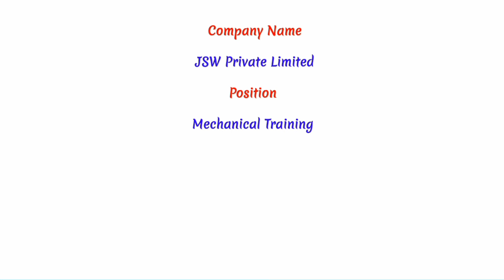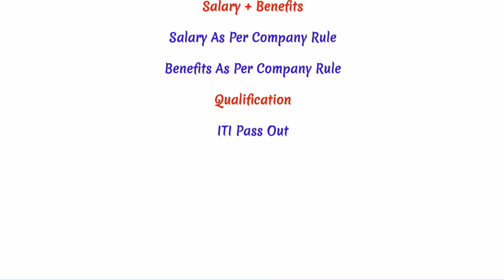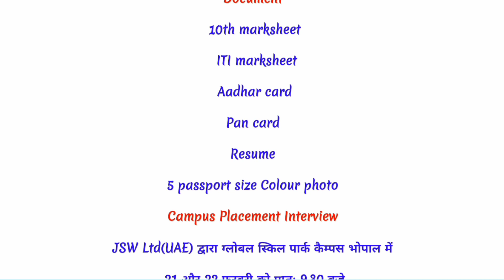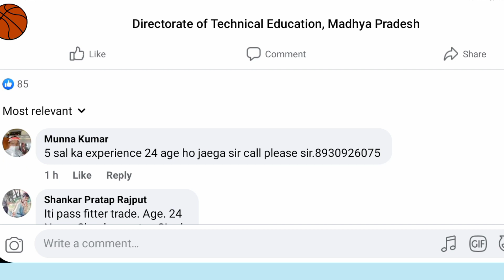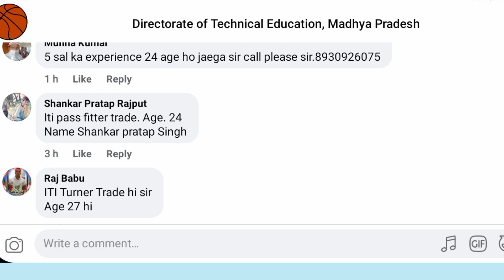JSW UAE REQUIREMENT 2022 ITI के लिए विदेशों में नौकरी JSW CAMPUS JOB 2022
10th pass campus job
12th pass campus job